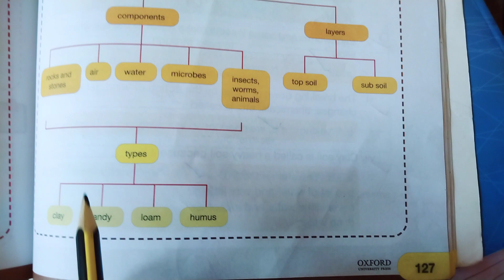March 30, 2023